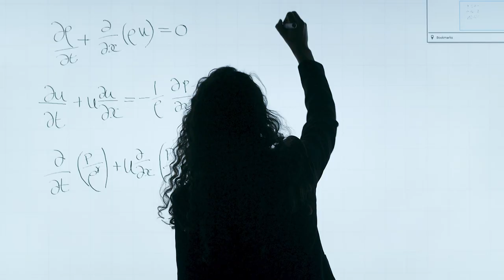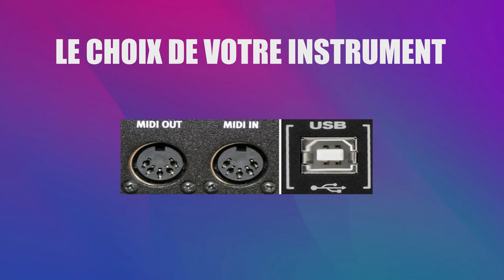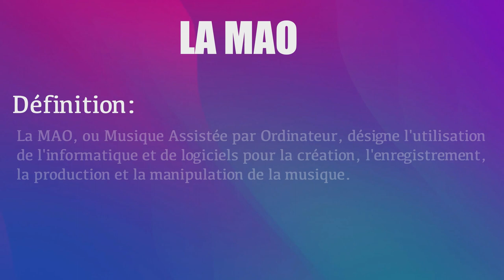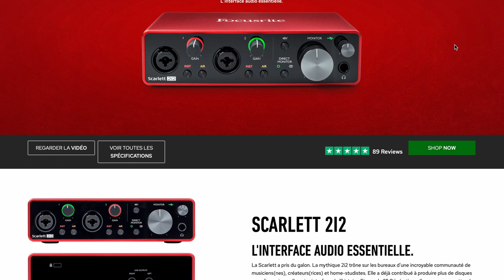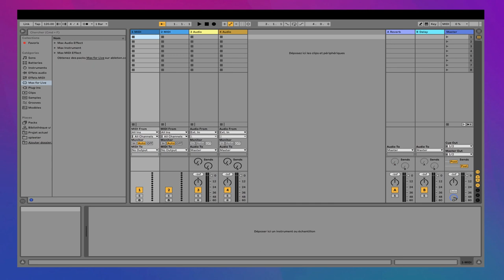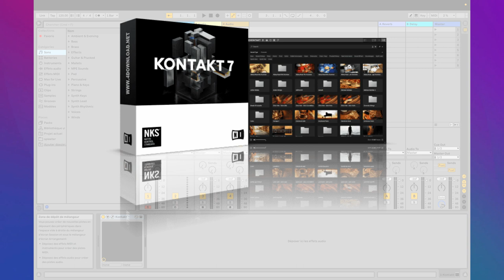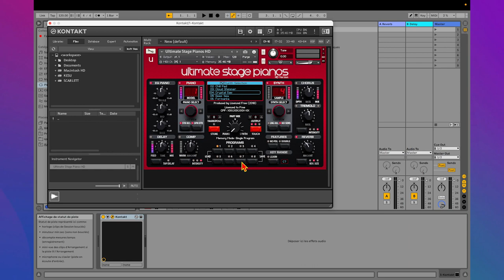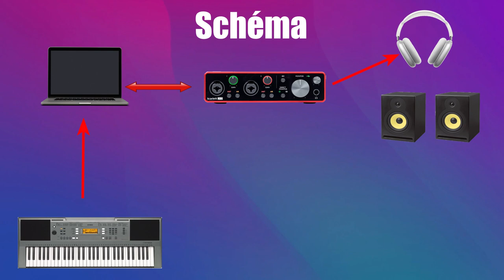Améliore le son de ton Synthé grâce à cette méthode. Tutoriel PIANO QUICK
Améliore le son de ton piano grâce à Ableton live et Kontakt